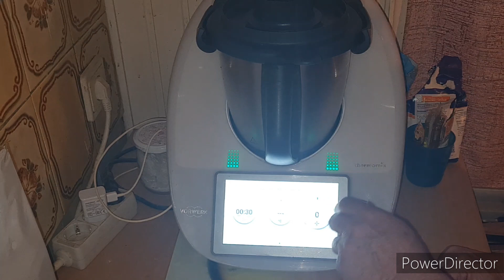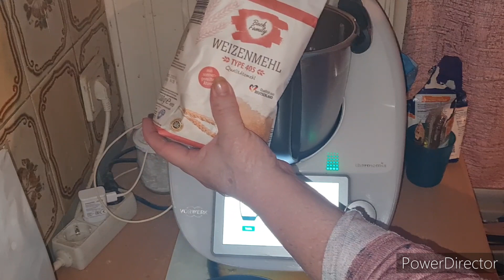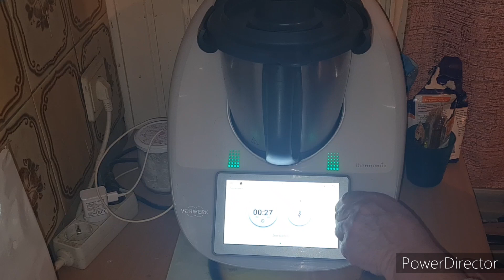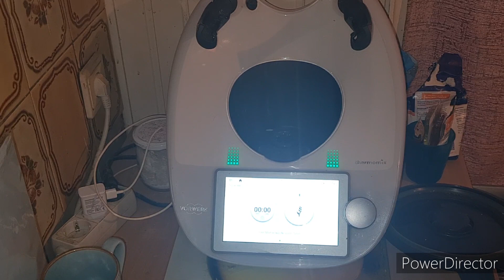Schokocookies mega lecker 🎄🍪🍪🎄🍪🍪🎄🍪🍪🎄TM6-TM5-TM31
Schön das ihr wieder dabei seid

Zum Rezept
125 g Butter
165 g brauner Zucker
1/2 Teelöffel Vanillieextrakt
1 Min/Stufe 4

1 Ei größe M
30 sek/Stufe 4

260 g Mehl
1/2 Teelöffel Salz
150 g Schokotröpfchen
30 sek/Teigknetstufe

10 -12 Min bei 180 Grad